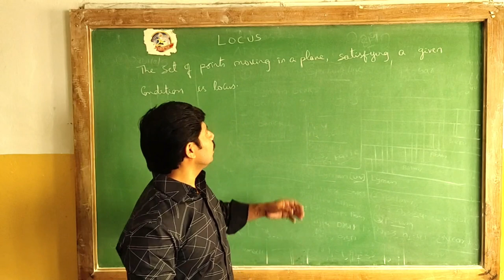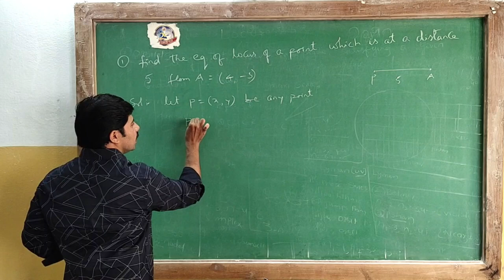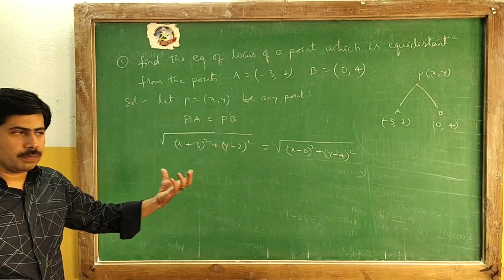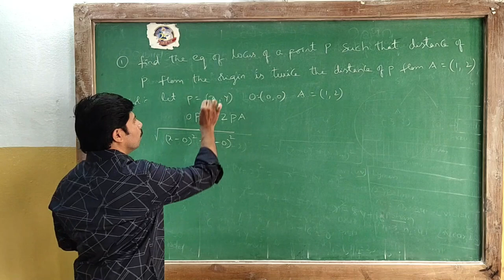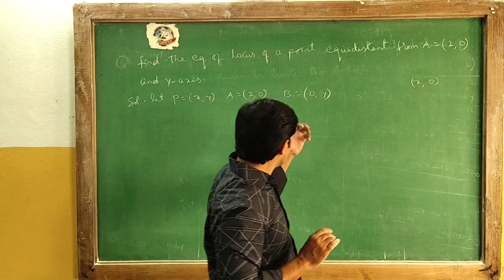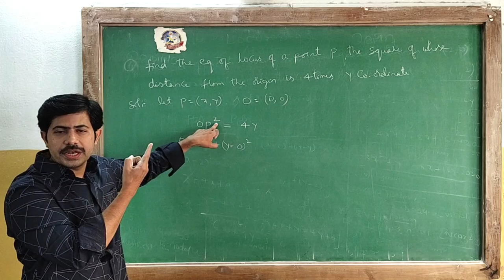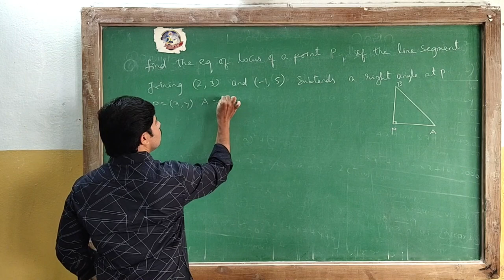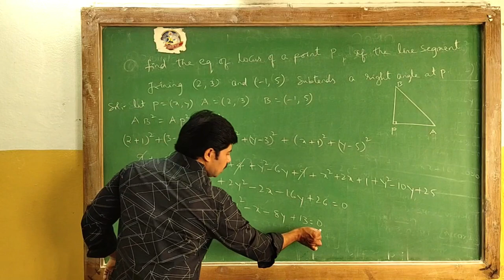SSVB Inter 1st year Mathematics Class(Locus) By Manohar Sir